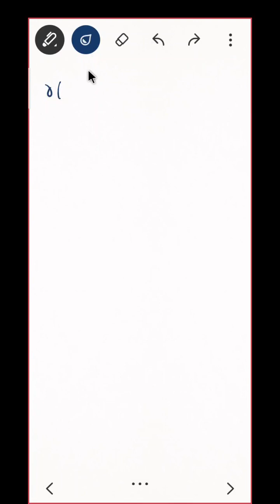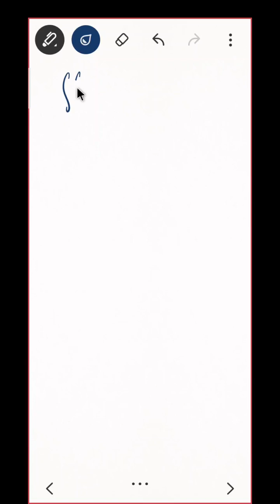Multivariable Calculus II lecture 30|| TyBsc Calculus|| 16 October